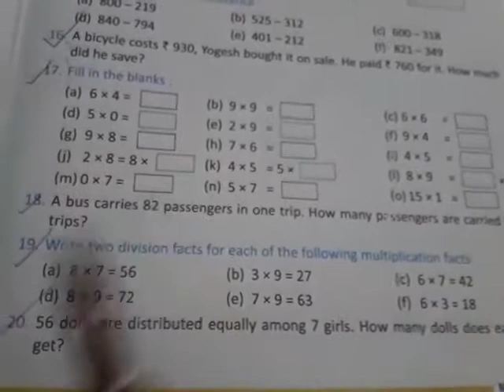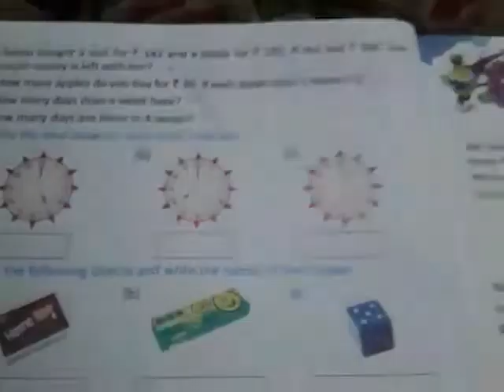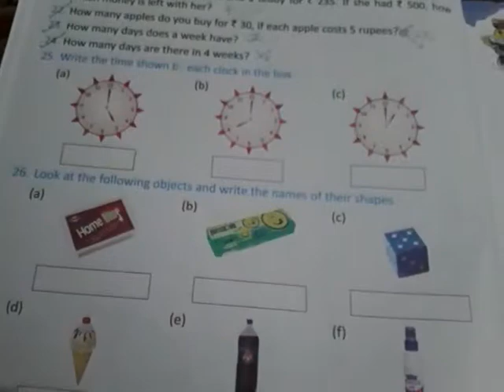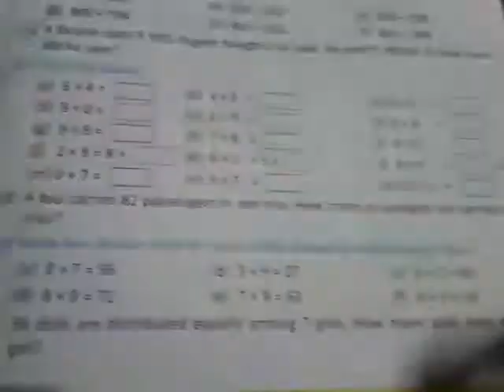Multiplication and division